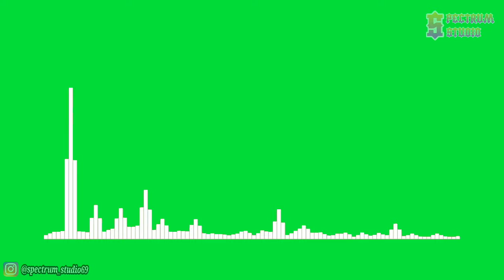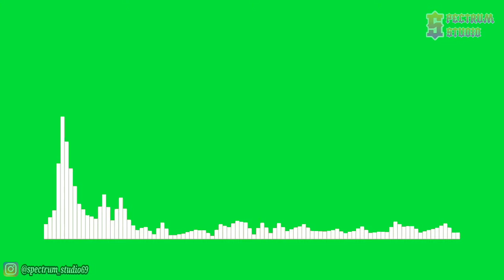Electronic Vibes - Don't Leave Me (ft. Mime) [NCS Release] | Line Spectrum Green Screen